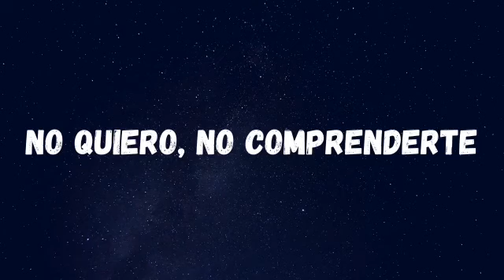Église Izon: Cantique " No Quiero , No Comprenderte " Écrit Et Chanter Par Le Frère Abraham